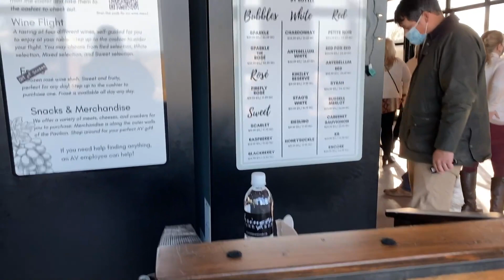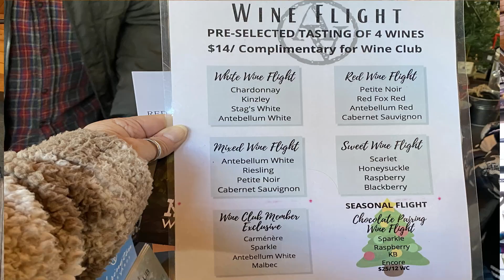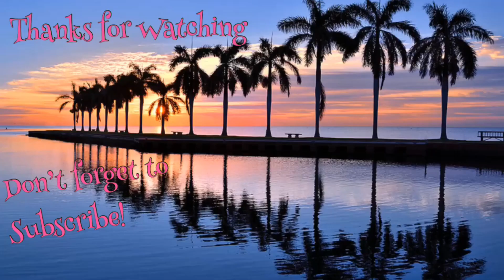ARRINGTON VINEYARD & WINERY Co-Owner Kix Brooks....From Brooks and Dunn....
Arrington Vineyards opened its doors July 1, 2007. Since then, we have been providing a “wine country experience” of award winning wines set among the picturesque rolling hills of middle Tennessee.  Owned by country music artist Kix Brooks, master vintner Kip Summers, and Nashville businessman John Russell, Arrington Vineyards has truly become “Nashville’s Wine Country”.

Camera used was the Gopro Hero7 Black & Sony Cyber-Shot 30x Optcal zoom 18.2mp Vario-Sonnar

Also, please  comment some video ideas you'd like to see me do;
it'll be very much appreciated